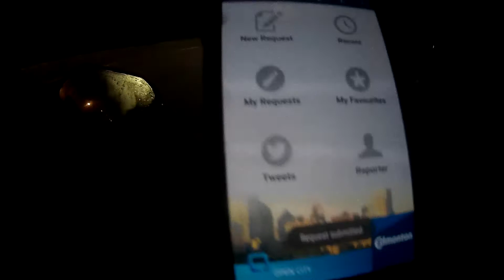MUST WATCH SUPER DUMB DRIVERS & PEOPLE SEASON 5